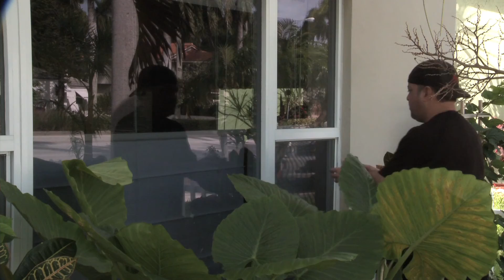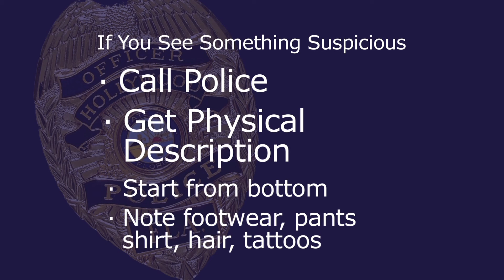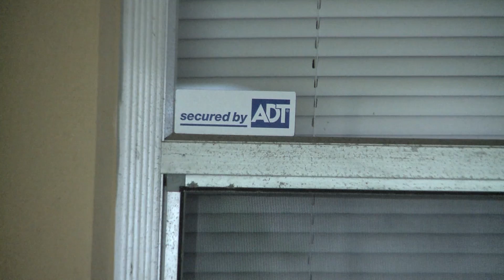How to Identify A Suspicious Person